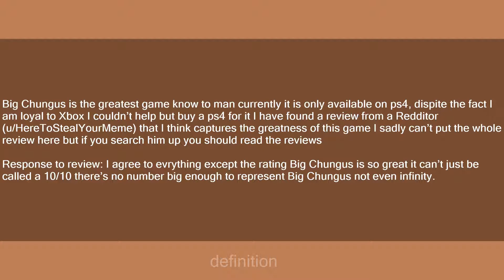Big Chungus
Slang flashcards: